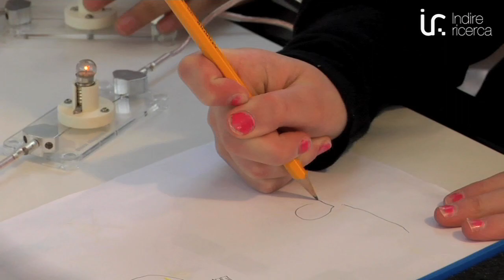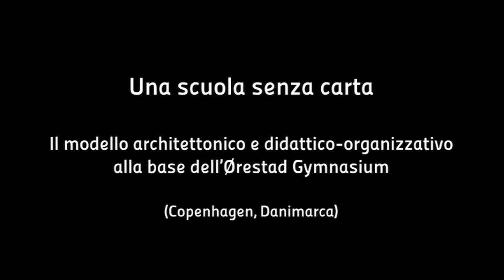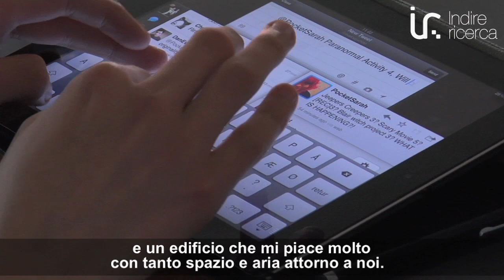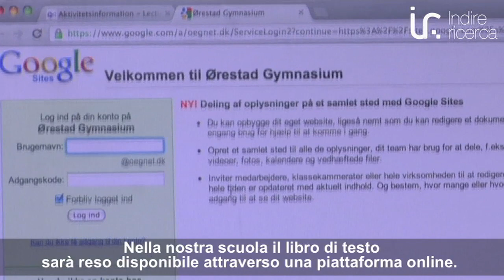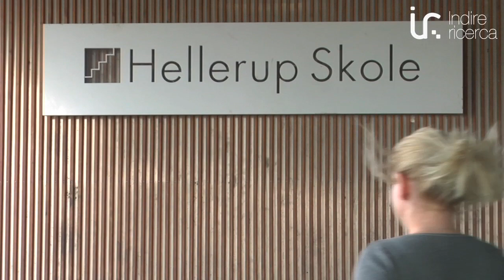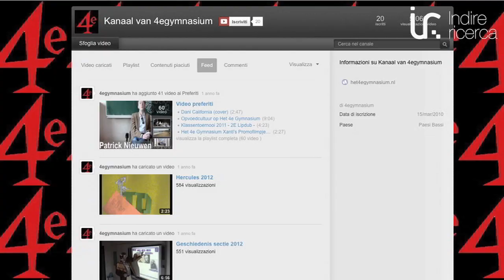La ricerca Indire per la scuola del futuro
Sintesi delle osservazioni condotte da INDIRE sulle principali realtà europee di edilizia scolastica innovativa.